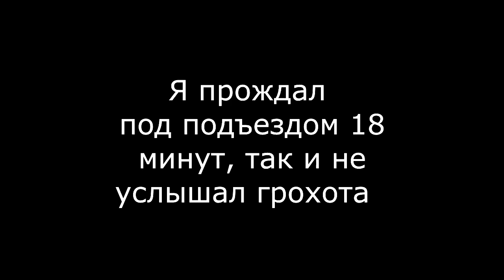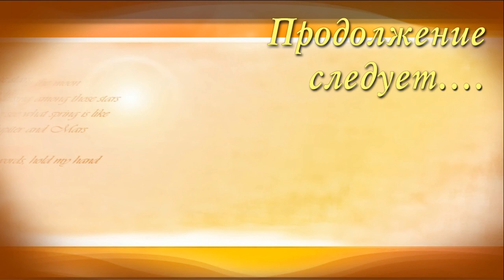Что делать , чтобы собака не воровала со стола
канал существует на пожертвования зрителей. Яндекс Кошелек: 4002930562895